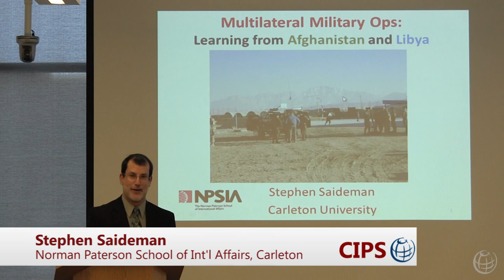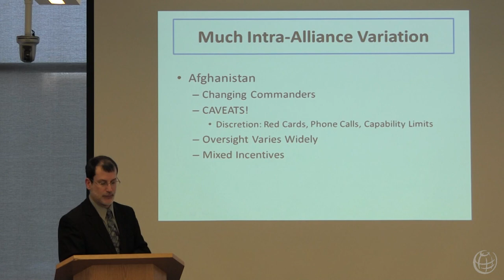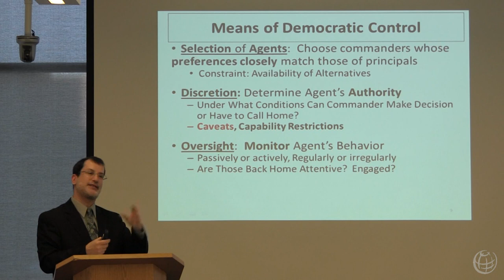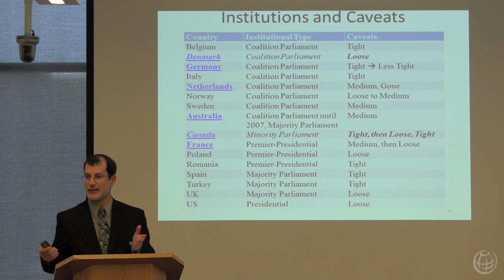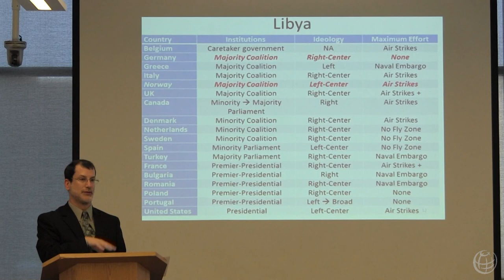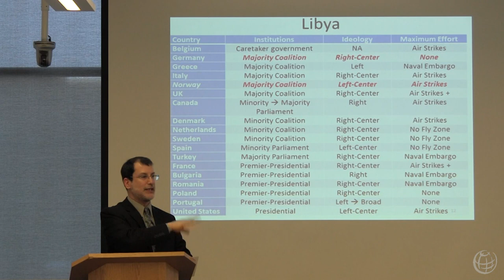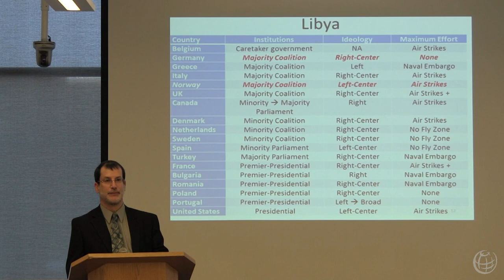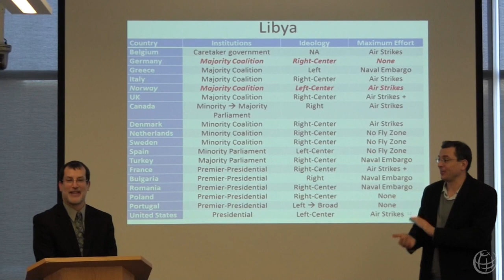An Alliance at War: NATO in Afghanistan and over Libya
The talk discusses the challenges of cooperation among countries on the battlefield.  In Afghanistan, Canada and its allies discovered that even the most powerful and inter-operational alliance has its limits, leading to significant discord over burden-sharing. These challenges re-appeared during the Libya campaign. Professor Saideman will present an argument for why some countries tend to be more reliable than others when it comes to multilateral military operations, and how countries can finesse these problems to produce better outcomes.

Stephen Saideman holds the Paterson Chair in International Affairs at Carleton University's Norman Paterson School of International Affairs.  He has published The Ties That Divide: Ethnic Politics, Foreign Policy and International Conflict and For Kin or Country: Xenophobia, Nationalism and War (with R. William Ayres) and NATO and Afghanistan : Fighting Together, Fighting Alone (with David Auerswald), and other work on nationalism, ethnic conflict, civil war, and civil-military relations.  Professor Saideman spent 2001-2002 on the U.S. Joint Staff working in the Strategic Planning and Policy Directorate as part of a Council on Foreign Relations International Affairs Fellowship.  He writes online at OpenCanada.org, Political Violence at a Glance, Duck of Minerva and his own site (saideman.blogspot.com), as well as tweeting at @smsaideman.

See also 'Ironic or apt? Experiencing NATO' on the CIPS blog